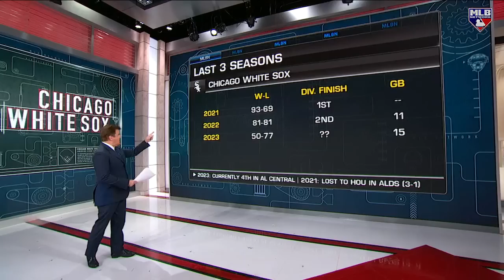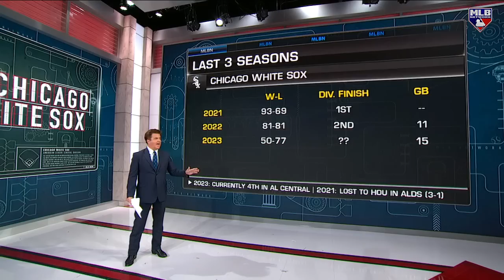BK on White Sox front office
Brian Kenny breaks down the latest moves involving the White Sox front office.